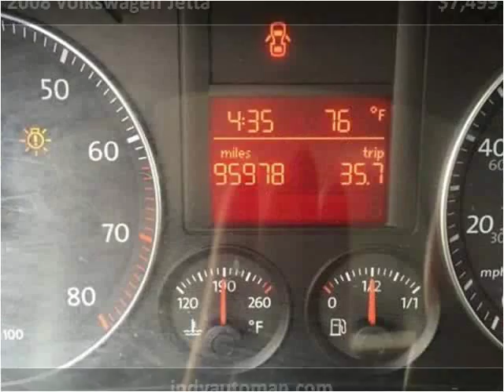2008 Volkswagen Jetta Used Cars Carmel IN